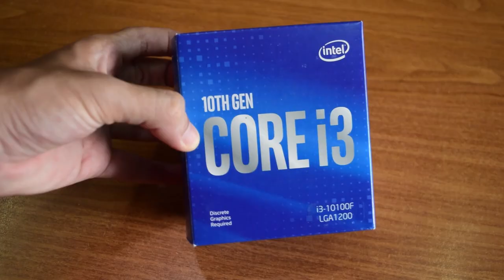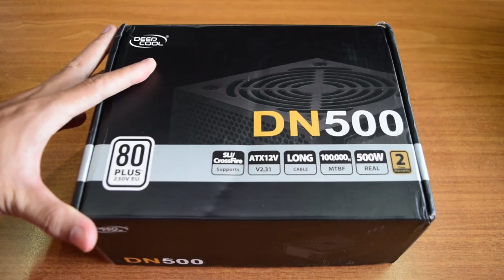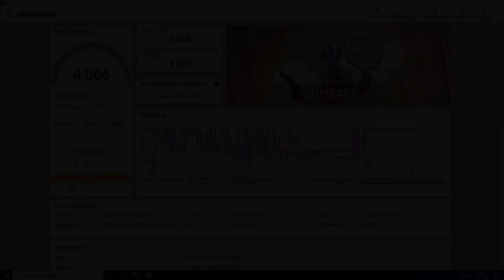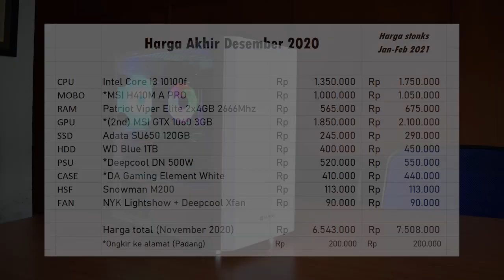Rakit PC Gaming Awal 2021 Pakai GTX 1060 - RIP GTX 1650 Super 📈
Timelapse Build dan Benchmark PC Gaming Core i3 10100f feat. MSI GTX 1060 3GB.

Harga komponen pada bulan Januari dan Febbruari ini lagi gak ngotak guys, jadi bijaklah dalam merencanakan dan membeli komponen bagi teman-teman yang berencana rakit PC pada awal tahun 2021 ini.

Sedikit perbandingan performa 1060 vs 1650S: 06:15

Spek dan perbandingan harga: 06:38
*Maksudnya "Harga total (Desember 2020)"
Intel Core i3 10100f
MSI H410M A PRO
Patriot Viper Elite 2x4GB 2666Mhz
(2nd) MSI GTX 1060 3GB
Adata SU650 120GB
WD Blue 1TB
Deepcool DN 500W
DA Gaming Element White
Snowman M200
NYK Lightshow + Deepcool Xfan
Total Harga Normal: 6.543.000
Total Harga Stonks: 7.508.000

Link gak ada slur, copas aja nama part nya ya...
beli di toko yg penjualan produk nya udah ribuan (terpercaya)...
dijamin aman...

About Me...